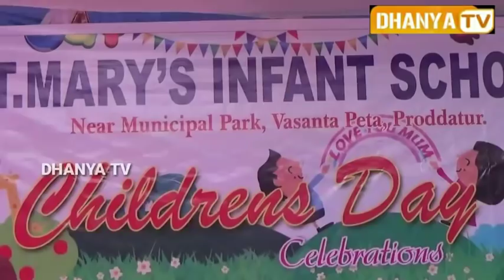సెయింట్ మేరీస్ ఇన్ఫాంట్ స్కూల్ లో హ్యాపీగా..హ్యాపీగా..చిల్డ్రన్స్ డే సెలబ్రేషన్స్. PART-1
- ప్రొద్దుటూరు. సెయింట్ మేరీస్ ఇన్ఫాంట్ స్కూల్ లో హ్యాపీగా..హ్యాపీగా..చిల్డ్రన్స్ డే సెలబ్రేషన్స్